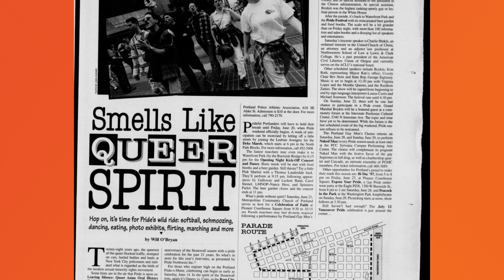Portland Pride Festival goes virtual amid pandemic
The huge event celebrating Portland's LGBTQ community is going virtual this year due to the coronavirus pandemic. Executive Director of Pride Northwest Debra Porta shared how you can get involved in this weekend's festivities.